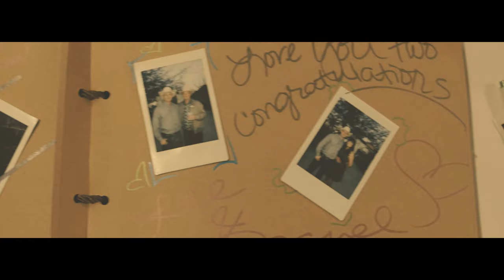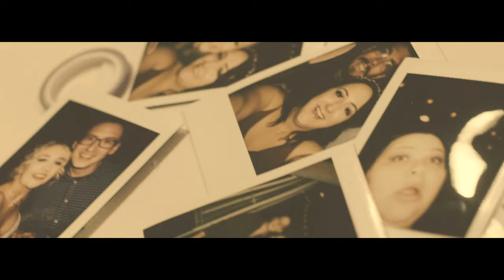Kenna and David Highlight Video 4K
The official wedding highlight video for Kenna and David

Production By : ChristianMezaMedia (CMM)
Director of Photography : Christian B. Meza
Camera Technician : Alexander Ivan Lim
Chief Editor : Christian B. Meza
Secondary Editing : The CMM "Ghost Crew"

Music Selection :
"How Long Will I Love You" - Ellie Goulding
Polydor | 2013

Filmed on location at Stardance in Tucson, AZ